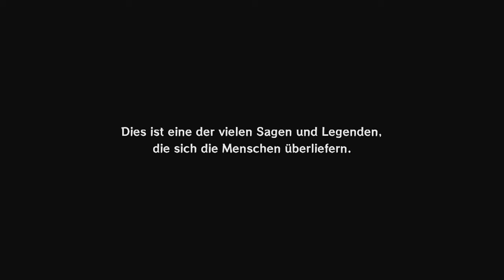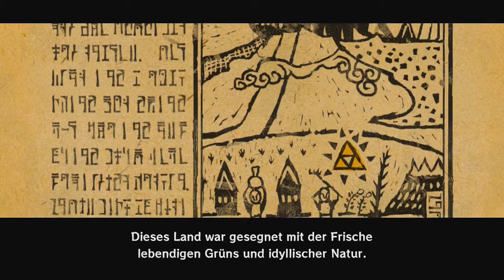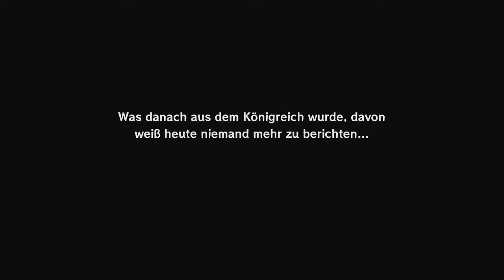Let's Play The Legend of Zelda The Wind Waker HD - Teil 1 - Liebe Geimeinde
►►►Bitte aufklappen falls du wissen
 willst worüber es geht und für sonstiges►►►
Text
Skype:backfischpizza
Proxer(meine lieblings anime seite): Lapscha

Falls das Video dir gefallen hat, wäre es sehr nett es zu bewerten.